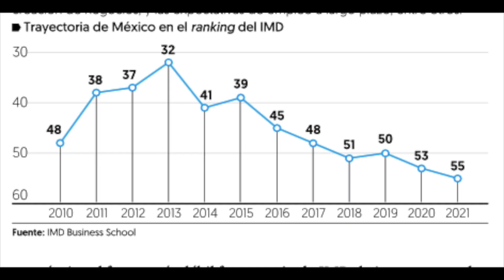El declive del Bitcoin y el resurgimiento de la Bolsa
Podcast en las plataformas: Noticias Financieras

Podcast en Amazon Music

Compra o vende al menos $100 USD en Coinbase y gana $10 USD en bitcoin:
Gana intereses con tus cryptos y recibe 10 USD al depositar 100 USD: